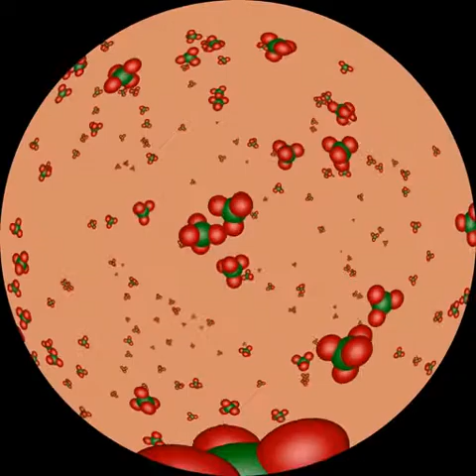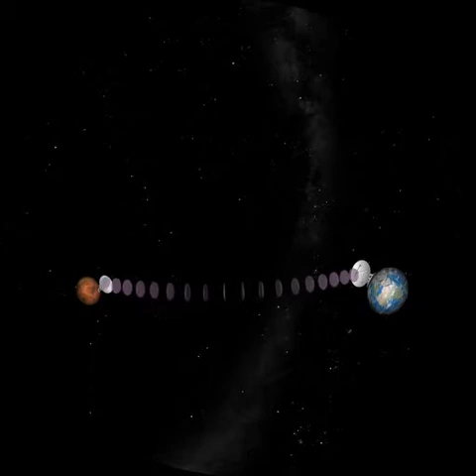voyage to mars lhrn512